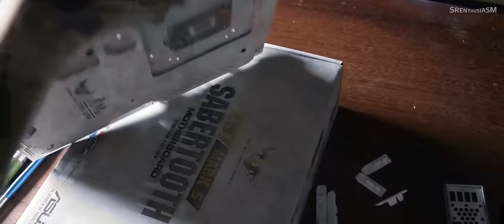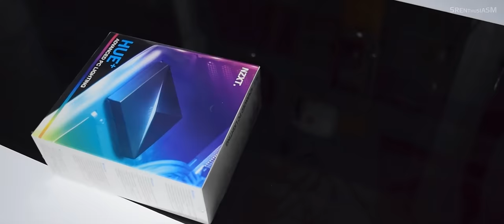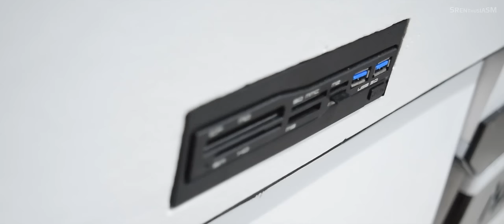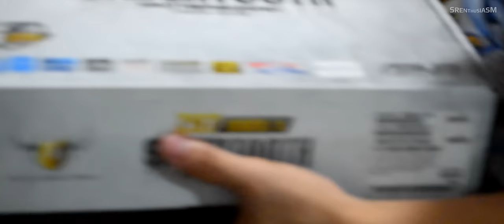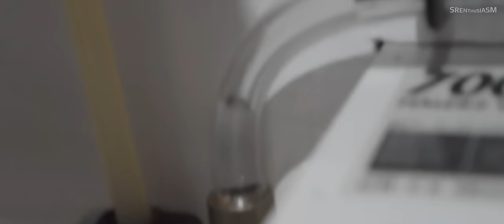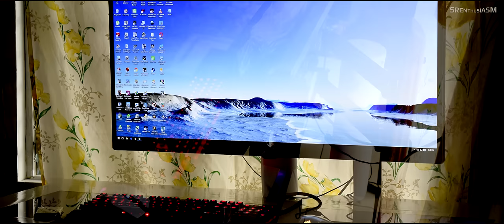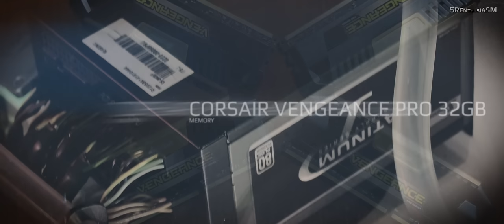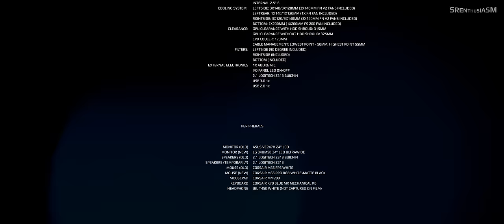Project "JARIES" NZXT J140 White Full Modular Gaming Desk PC Build | i7 4790K, GTX TITAN X, MARK S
NZXT JARIES VIDEO BUILD LOG IS OUT!!!

Written & Directed by: Rick Jason Villaflor YouTube channel: SrEnthusiasm

TEASER - 00:02
FULL ASSEMBLY - 01:48
THE PAST - 23:59
SPECS - 27:55

The industry of NZXT has not created the first computer-table. So here it is. We invented the first NZXT's full modular gaming pc desk.

The "Helena" PC build was became the most beginning development of our mainstream computer till Stella build when Titan X was arrived since Sept 20, 2015. On May 30, we swapped H440 to the other guy's Switch 810 white. We named it Stella, and the build was finished since June 1 as of 2 days of building, We have filmed Stella's log but shortly.

Before u smash the 'hate' button take note: As u can see, my Seasonic 860w no sleeves there, don't worry, i'll buy sleeve tool kit, and dress it up.

Specs
CPU: Intel Core i7 4790K 4.4Ghz
MotherBoard: Asus Sabertooth Z97 Mark S Limited Edition
Cooler: Swiftech H220X APOGEE XL w/ (Now EK DCP 4.0)
RAM: Corsair Vengeance Pro 8x4 32gb 2400Mhz CL10 Gold
SSD: Intel 530 Series 128gb Boot Drive
HDD: Seagate Barracuda 2TB 7200RPM Main Storage Storage
HDD: Seagate Barracuda 1TB 7200RPM
HDD: Western Digital Black 80gb 7200RPM 2nd Storage
CASE: NZXT Jaries Full Modular Gaming PC Desk
Graphics Card: Asus NVIDIA Geforce GTX TITAN X 12GB DDR5
PSU: Seasonic Platinum SS-860XP2 860W 80+  Plat.. Certified
Cooling: Custom loop; Swifteh H220X - sold, except the Apogee XL and now the EK DCP 4.0 PWM Pump, Barrow 300mm reservoir, primochill plex tubings white and clear, Barrow and EK fittings.

Get the hardwares from..AMAZON

4X8 RAM
Graphics Card
Power Supply
2TB Hard Drive (New Model)
1TB Hard Drive

Project Cost: $281 (Grid+ and Hue+ as bundled)
Cost: $3025 ^ included (Php. 150,737)